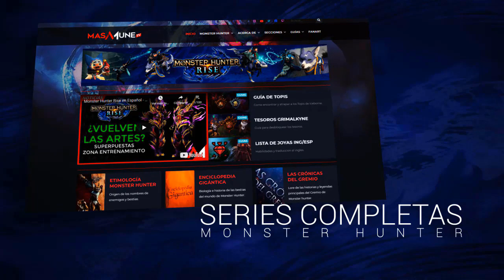Gameplay y Armadura de Espinas y Gore Magala | MH Rise Sunbreak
En este video les muestro el nuevo gameplay de Gore Magala y Espinas en el monster Hunter Rise Sunbreak. Ademas de el showcase de sus armaduras de rango maestro.